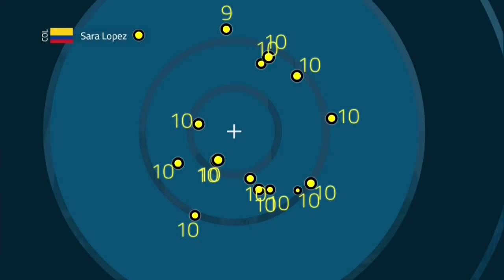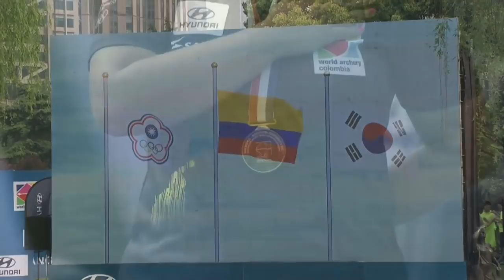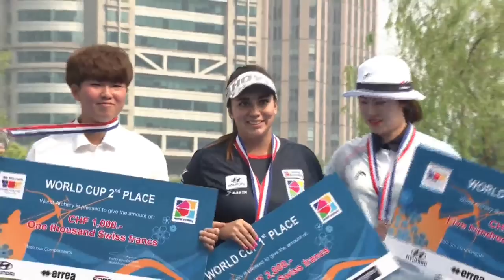Sara Lopez v Chen Yi-Hsuan – Compound women's gold | Shanghai 2018 Hyundai Archery World Cup S1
The compound women's gold medal match at the first stage of the 2018 Hyundai Archery World Cup in Shanghai, China. Compound archers shoot at a target 50 metres away and the central 10-ring measures just 8cm in diameter.

Athletes: Sara Lopez; Chen Yi-Hsuan
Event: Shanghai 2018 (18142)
Competition: Compound women
Phase: Gold Final